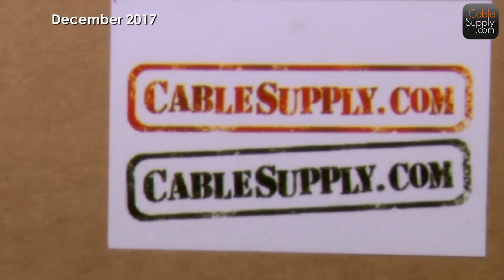How to choose a good password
How do you create a password that's strong enough to protect your accounts and information? Find out in this video!